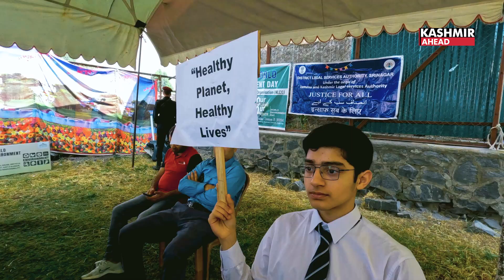Commitment to a sustainable future: Encouraged by J&K LG Manoj Sinha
World Environment Day is not just a date on the calendar; it's a call to action for everyone. It is a collective responsibility to protect and preserve the environment with the same dedication and fervour we show towards our families. This planet is our home, and safeguarding its future is paramount.

Organising environmental programs plays a crucial role in raising awareness among students, vendors, and the broader community. Such initiatives create a lasting impact, embedding the importance of environmental consciousness in the minds of participants. It's essential that we take concrete actions today to secure a better world for tomorrow. The awareness we spread through these programs can inspire individuals to adopt more sustainable practices, contributing to a healthier planet.

Teaching environmental values through events and educational programs is vital. These efforts help instill a sense of responsibility and care for the environment from a young age. When people, especially students, understand the significance of their actions, they are more likely to engage in behaviors that benefit the environment. Education empowers them to make informed decisions and advocate for sustainable practices in their communities.

The presence and encouragement of respected figures, such as the honourable LG Sir, amplify the importance of the mission. His promise to improve the water bodies and enhance tourism through sustainable practices is a beacon of hope. The vision of transforming our waterways into vibrant hubs for Shikara rides and other eco-friendly activities demonstrates the potential of well-planned environmental efforts.

As we reflect on  achievements and look to the future, let us pledge to continue our efforts with unwavering dedication. The actions we take today will save the world for tomorrow.